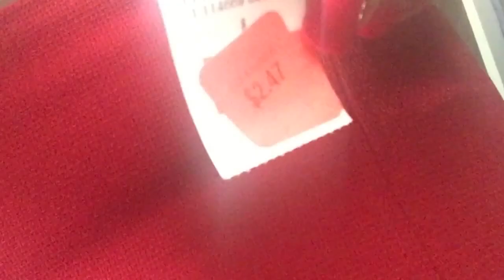Vlog #243: Jeans vs Leggings | The Zebra Tribe